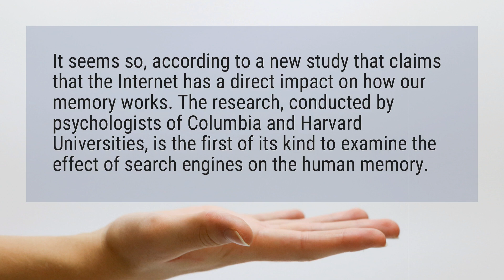Is Google search affecting our intelligence?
It seems so, according to a new study that claims that the Internet has a direct impact on how our memory works. The research, conducted by psychologists of Columbia and Harvard Universities, is the first of its kind to examine the effect of search engines on the human memory.